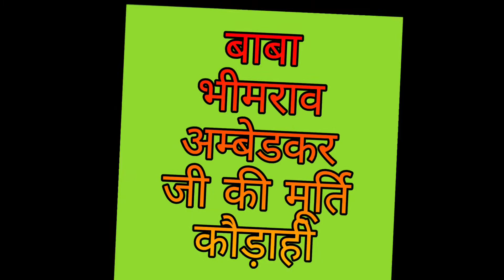भीमराव अम्बेडकर जी के जयंती पर सुरेन्द्र सर के द्वारा संबोधित किया गया गांव के लोगो को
भीमराव अम्बेडकर जी की जयंती पर